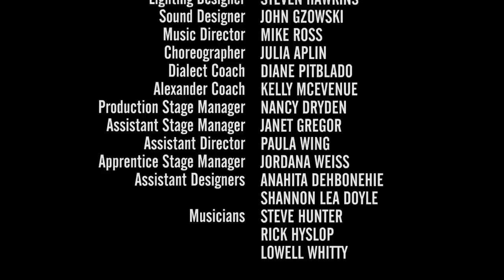Idiot's Delight - Trailer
A cast of wonderfully eccentric and international guests - countesses, arms dealers, showgirls, revolutionaries, charlatans and lovers -- spend a fateful weekend in a resort hotel in the Italian Alps. While songs are sung and dances danced and loves rekindled, the dark clouds of war come rolling in.